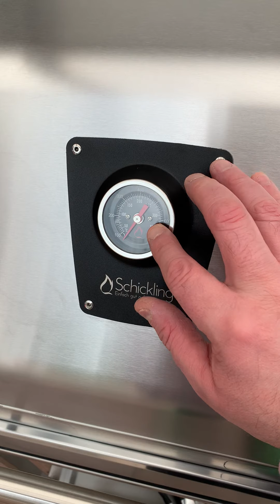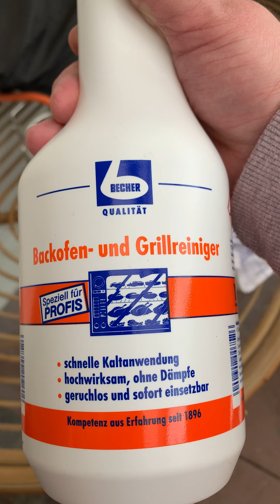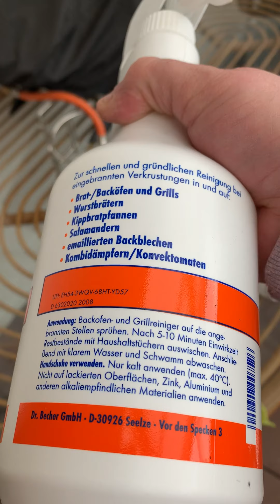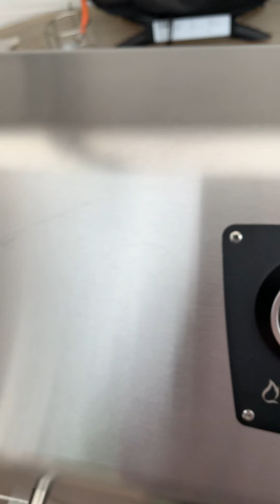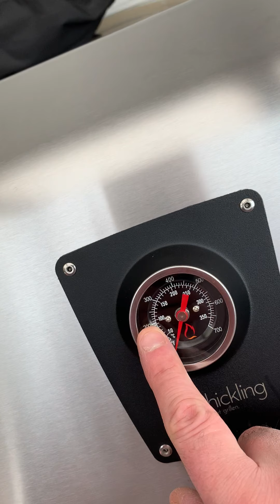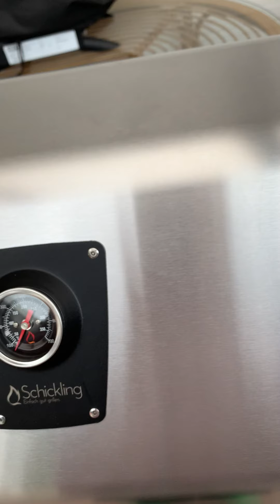Schickling Premio 2 Deckel für Holzkohlegrill und Grillplatte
Deckel, Grillplatte und Grillreiniger